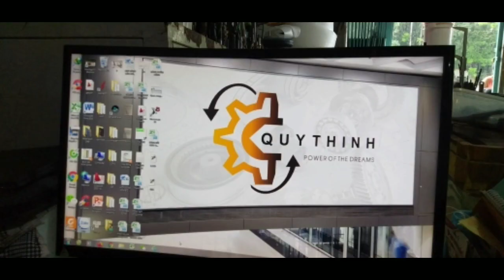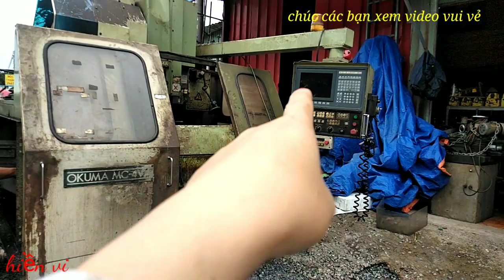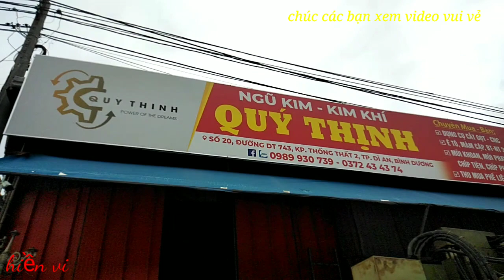Bình Dương :: 21/10/2020..cẩu con em về phục vụ công việc. Hàng bãi nhật quý thịnh //hiền vi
Hiền vi cảm ơn các bạn đã theo dõi video  của hiền vi .video hiền vi quay về công việc và hàng hóa tại xưởng nhà..video rất chân thực .các bạn yêu thích vi deo thì đăng ký. Like.chia sẻ ủng hộ hiền vi nhé. Đừng quên để lại commen dưới video để hiền vi qua nhà các bạn chơi nhé
FB :: DỤNG CỤ CẮT GỌT
FB:: ĐỒ CƠ KHÍ
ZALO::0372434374